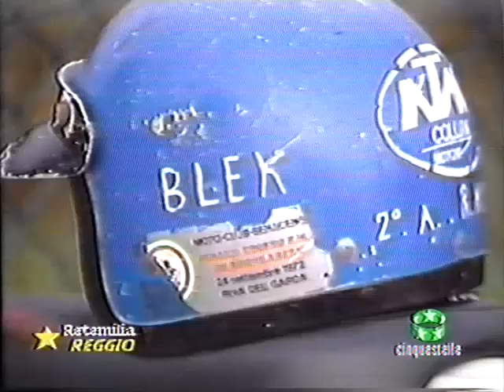Motocross novembre 1991